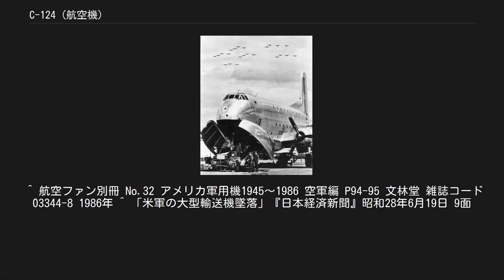C-124 (航空機)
C-124 グローブマスター II アメリカ空軍のC-124C C-124（英語:C-124 Globemaster II）はアメリカ合衆国のダグラス社が開発した軍用輸送機である。
愛称はグローブマスター II(Globemaster II)。
1949年に初飛行した。
冷戦時代初期の戦略軍事輸送の主力であった。
 大型輸送機を欲していたアメリカ陸軍航空軍が、第二次世界大戦中の1942年にダグラス社に対し開発を指示していた。
こうして開発されたのが4基のレシプロエンジンを搭載した当時としては空前の大型機であるC-74輸送機であった。
 こうして1946年よりC-74の部隊配備が開始されるが、戦争終結に伴い必要性が薄れたため、生産機数は14機にとどまった。
しかし1948年にベルリン封鎖が発生すると、C-74が大活躍したため、この経験がC-124の導入に拍車をかけることとなった。
 C-124は1947年から開発が進められており、1949年11月27日に初飛行した。
C-124は大型のヘリコプターや戦車さえも搭載できる二層のキャビンデッキを持つ大きな輸送力とともに、機体前方に大きな観音開きの貨物ドアとリフトが設置され、迅速な輸送作戦が行われるように改良された。
主翼は低翼配置であり、4基のレシプロエンジンが設置されている。
 1950年5月に実戦配備され、おりしも勃発した朝鮮戦争では国連軍として参加したアメリカ軍のために大きく活躍するとともに、冷戦初期の世界各地に展開するアメリカ軍に物資を送り届ける活躍をみせた。
全部で448機が生産され、アメリカ合衆国戦略航空軍団は1962年までC-124を運用していたが、ベトナム戦争でもジェット軍用輸送機が導入されていたにもかかわらず、場合によっては作戦に投入された。
その後はアメリカ空軍州兵で運用されたが、1974年9月に退役した。
 現在でも多くの機体がアメリカ各地で保存されており、韓国のソウルにある陸軍士官学校の附属博物館にも保存展示されている。
 C-124を元にターボプロップ化した超大型輸送機および輸送/空中給油機としてC-132も計画されていたが、搭載予定だったエンジン(YT-57)が完成しなかったためモックアップ段階で中止された。
 日本に飛来したC-124（1952年10月） 『極地からの怪物 大カマキリの脅威』 A型が登場。
冒頭にて、主人公のバークマン大佐を完成したばかりの北極レーダー基地まで輸送する。
 『地球防衛軍』 軍事航空輸送部所属のC型が登場。
マーカライトファーブや第二β号の建造に必要な物資を輸送する。
作中では、機首下部と機体後部の両カーゴドアを開放し、そこから物資を積み下ろす様子が映されている。
 ^ 航空ファン別冊 No.32 アメリカ軍用機1945～1986 空軍編 P94-95 文林堂 雑誌コード 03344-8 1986年 ^ 「米軍の大型輸送機墜落」『日本経済新聞』昭和28年6月19日 9面